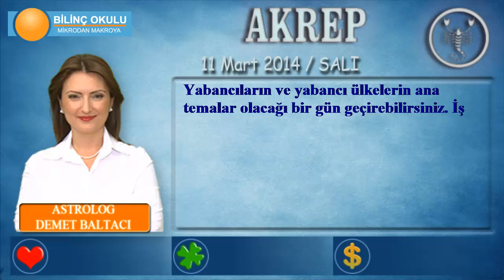AKREP Burcu, GÜNLÜK Astroloji Yorumu, 11 Mart 2014, - Astrolog DEMET BALTACI- Bilinç Okulu